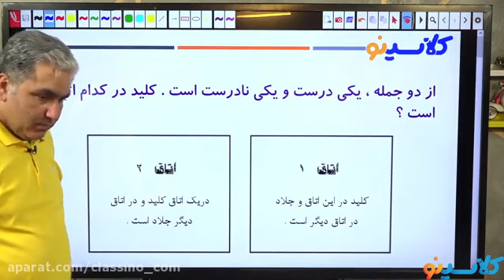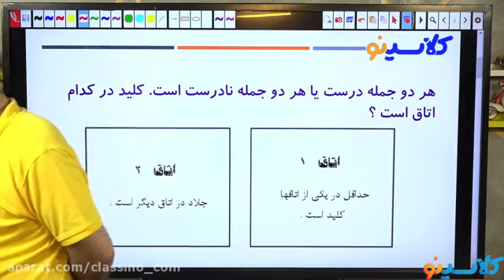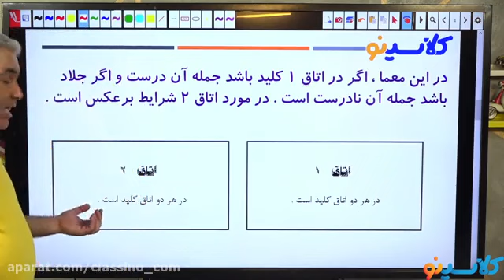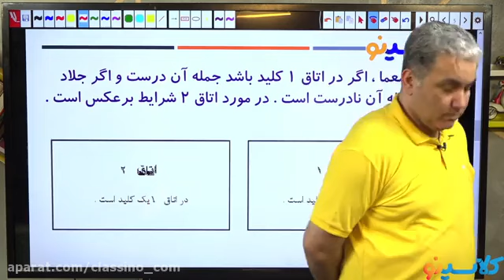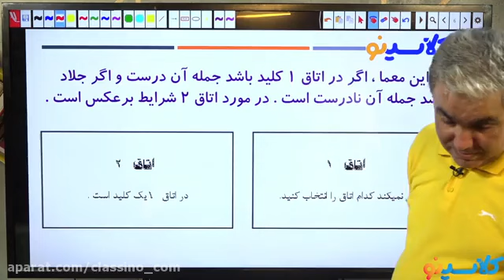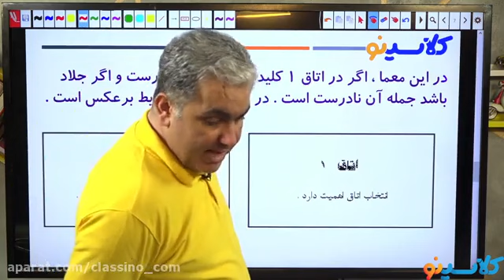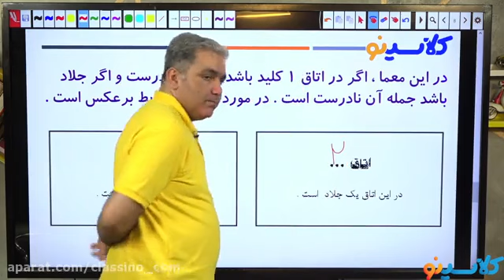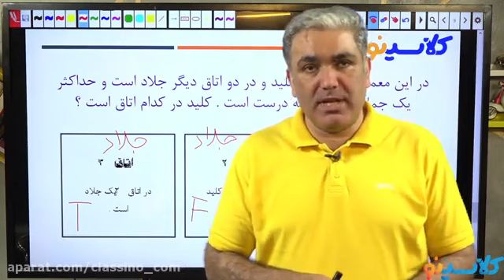Eleventh Master Peasant Online Math Class Fifth Session class for you lover Subject